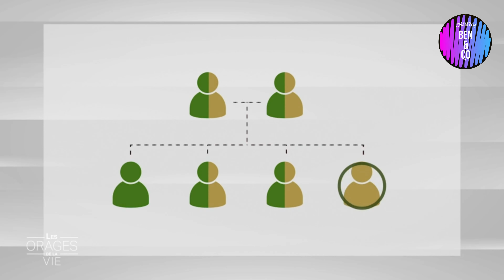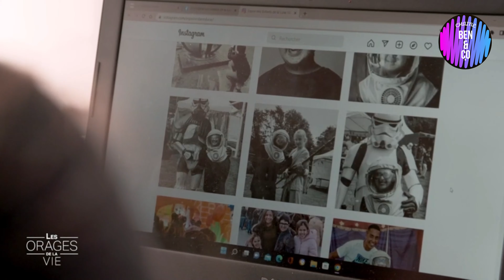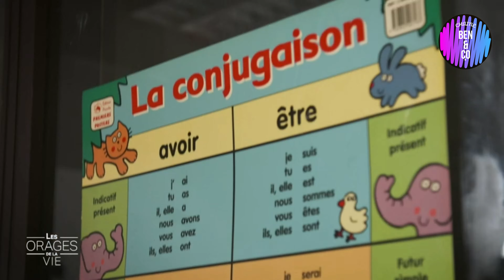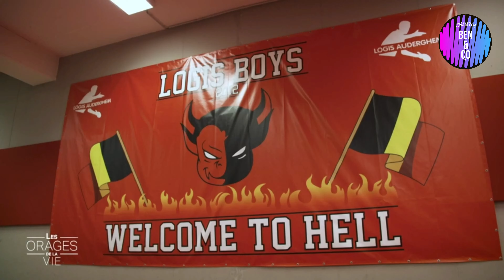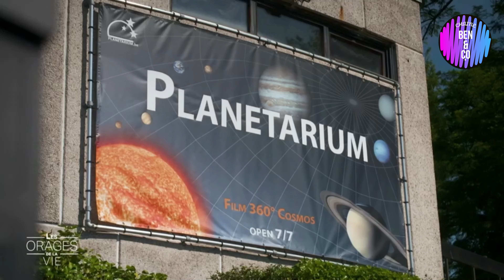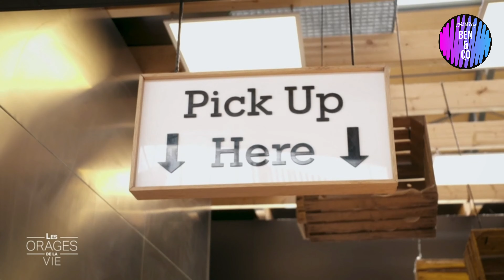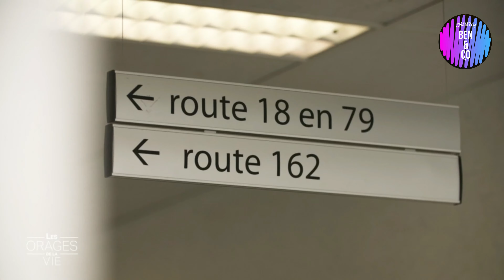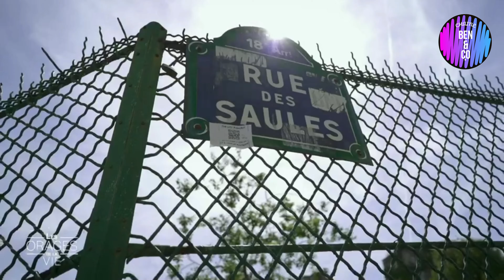les orage de la vie enfants de la lune très belle émission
Christophe Dechavanne rend visite à des personnes que l'existence n'a pas toujours épargnées. « Les orages de la vie » vous invite à passer en revue des parcours de vie avec leurs joies, leurs peines et leurs émotions diverses. Les entretiens sont rythmés par les déplacements vers des lieux importants pour les invités, qui se confient au gré des témoignages que leur présente Christophe.